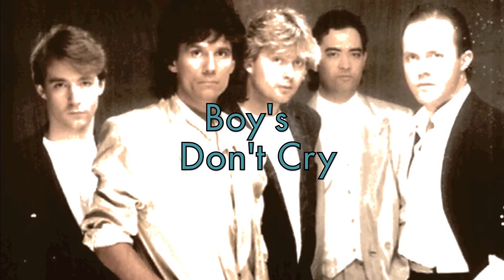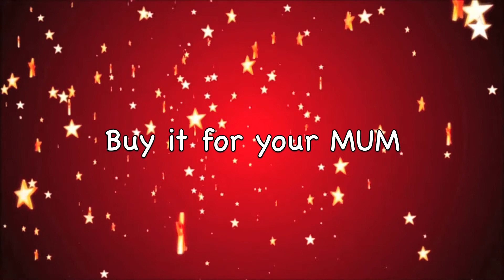"In The Christmas Groove" Latin Style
Already over 100,000 downloads .. ..
Christmas tracks, Latin, romance and rock. All instruments played by Brian.
50 years in the music business, performing with such artists as ..
BB King, Phil Collins, Meatloaf, The Hollies, Nsync`, Alan Parsons, Boys don't cry, Joe Cocker, Peter Frampton and many many more .. ..
special thanks .. Tony Kaye, Dean (Martin) Landon, Doue Adler, Ernie and Leslie Anderson, Victor and Petra, Amy Simmons